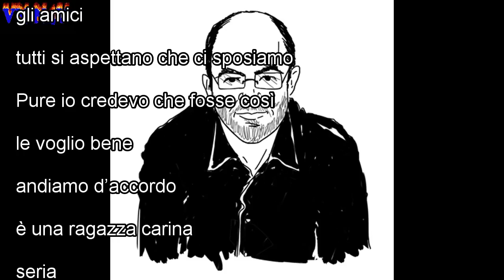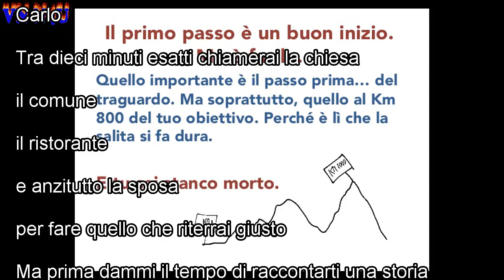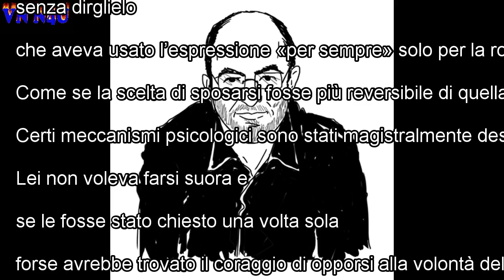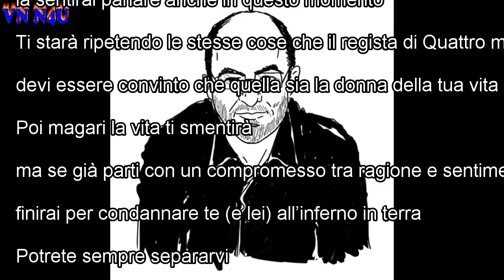Un difficile no o un comodo sì?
Caro Massimo, Sono un ragazzo di trent’anni e sto per sposarmi. È quasi tutto pronto: la casa dove vivremo, gli inviti spediti, il ristorante prenotat...